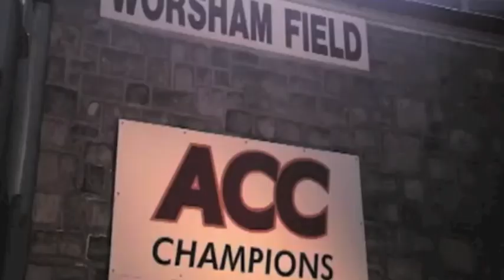Dyrell Roberts Official College Highlight Video (Virginia Tech)